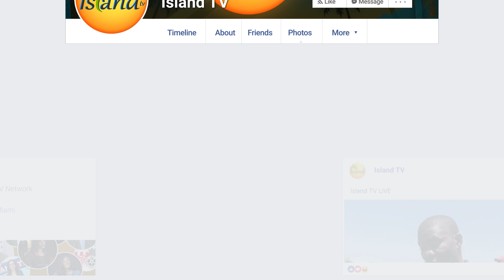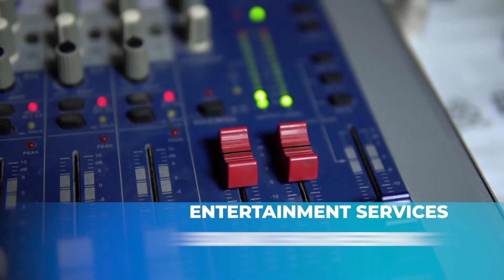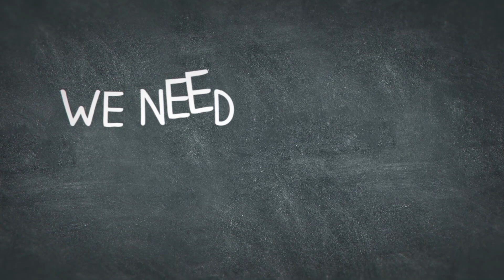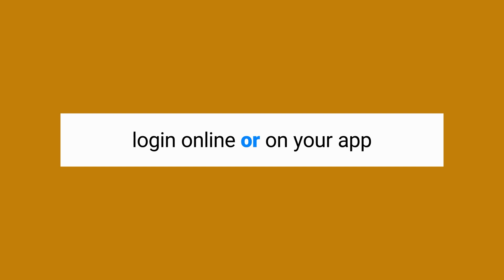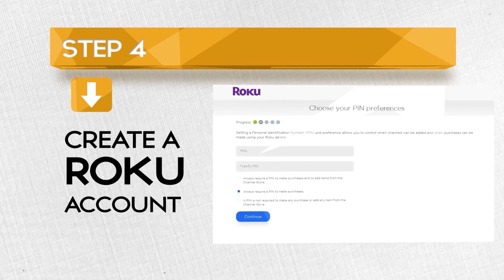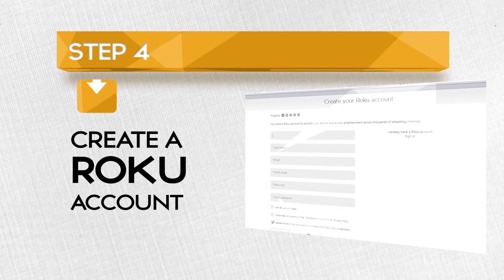What's Up Caribbean - 05-20-2023 Bwa Kalé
What's Up Caribbean is a weekly prime time newsmagazine program featuring local news, artists, events, and more. Dedicated to informing the viewers about various Caribbean-related political, social, and entertainment activities of South Florida.